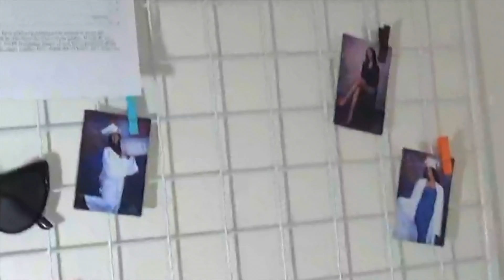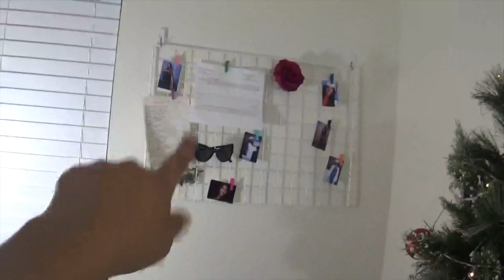Decorating My Room for Christmas 2020!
☆socials☆
snapchat↠ brennajaide

☆ABOUT ME:
editor: FCPX
state i live in: California
grade: Senior in highschool

Credits:
Christmas intros: Liza’s world

Warm feeling-kevatta